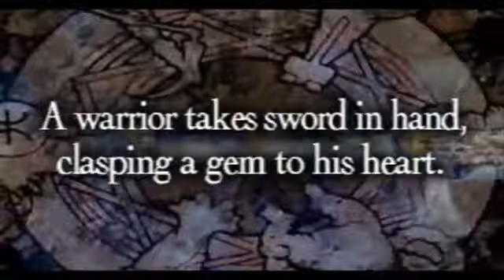Berserker Tournament Semi Finals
Match 5
Herobal vs Argy
107 (S) - NOGIAS
085 (L) - Mandalia Plains
001 (M) - Igros Castle, Gate

Match 6
Anima Zero vs Andrew
057 (S) - Underground Book Storage, F1
087 (L) - Bariaus Valley
056 (M) - Orbonne Monastery, Outside